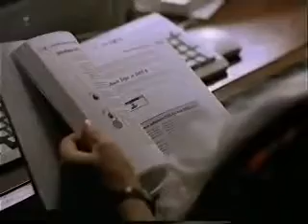Apple Macintosh ad - Multimedia you can use - Nightmare Before Xmas 1 (1994)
This is a Vintage, Retro Holiday Apple Macintosh Commercial from 1994 that may of may not star Frances McDormand (we have not been able to verify). This old Christmas advertisement shows two parents struggling and having some buyers remorse with a PC while wishing they got an Apple Macintosh instead.